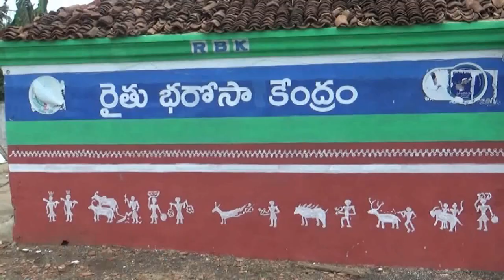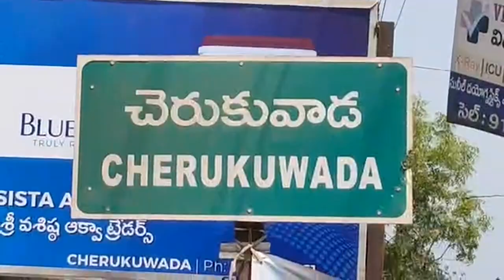TCN NEWS 18-03-2022 02